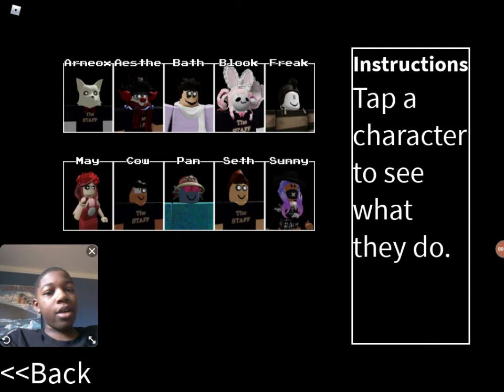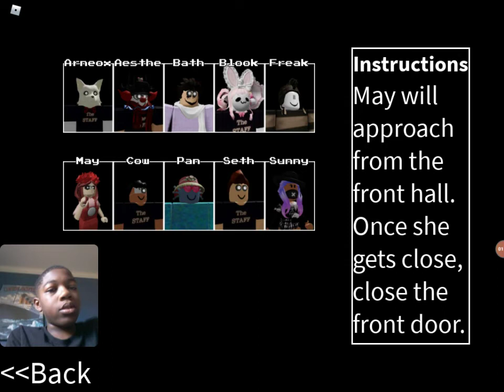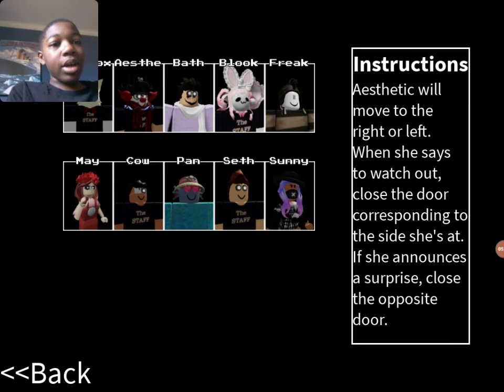THAT WAS SO CLOSE!!! | Roblox | Episode #53